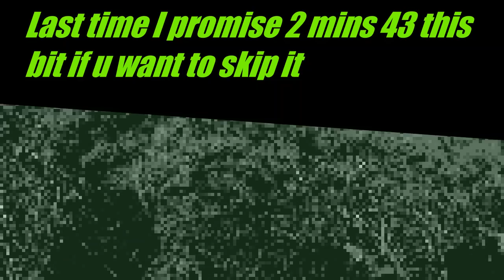Digging into Towneley Fireclay Mine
This mine was dedicated to extracting fireclay for the Townley Brick and Pipe Works at the old Townley Colliery Site. It was named Brooks and Pick up at the time but it was still Townley Colliery as they kept changing names.  Somebody got a look in 30 year ago so we know where to dig, First Clay Mine for us making it 6 mine types so far.